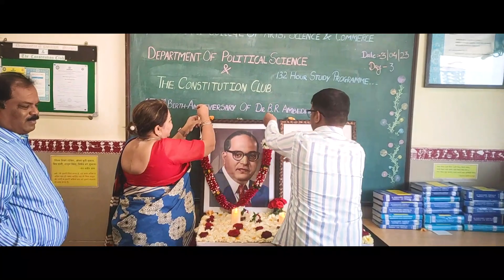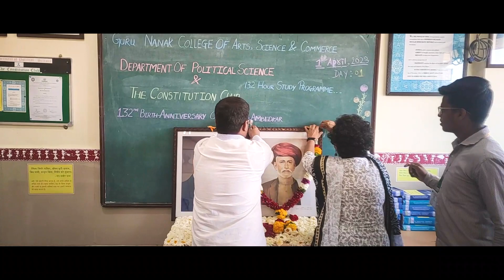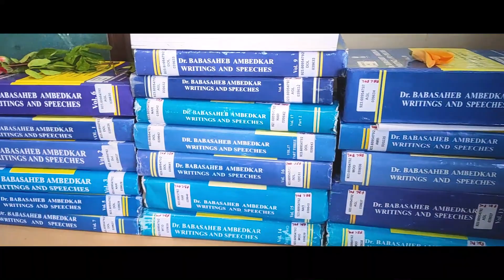132 Hours Study programme on Dr. B. R. Ambedkar birth anniversary